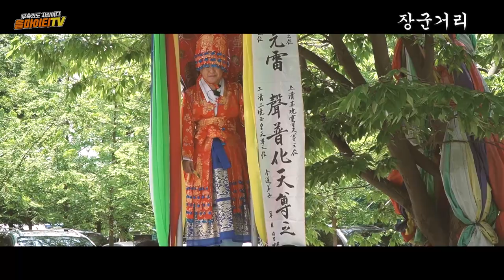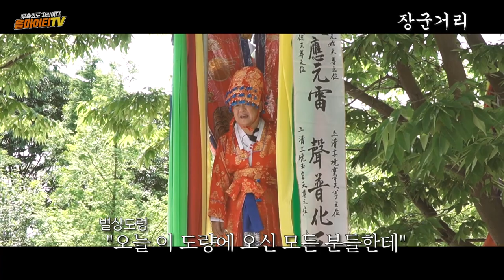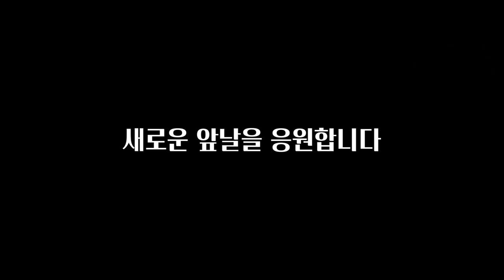미니다큐 | 별상도령 신내림 굿 "장군거리, 대감거리, 성주창부거리"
자막

★대표블로그★
-올마이티TV